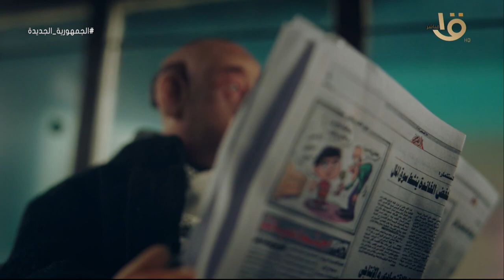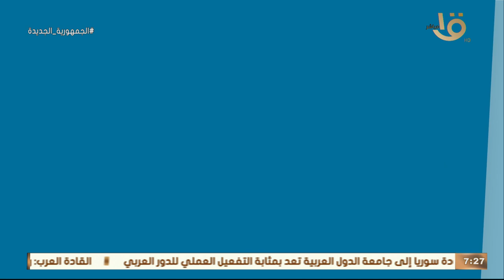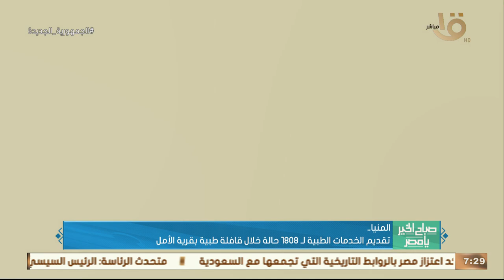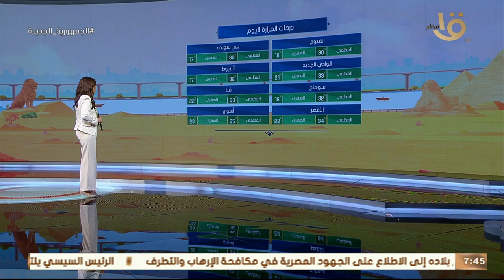لقاءات على هامش الحوار الوطني.. وقراءة في توصيات القمة العربية الـ 32.. حلقة كاملة 20-5-2023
صباح الخير يا مصر | لقاءات على هامش الحوار الوطني.. وقراءة في توصيات القمة العربية الـ 32.. حلقة كاملة 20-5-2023